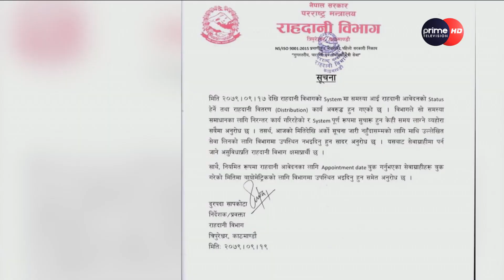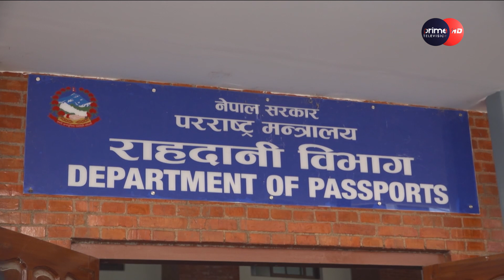रबी र प्रचण्डको निर्देशन अवज्ञा, राहदानी वितरण रोकियो ।